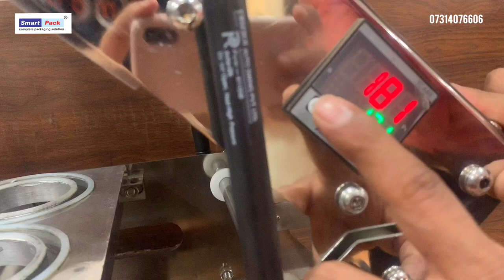Cup Packaging Machine | Water, Juice, Lassi, Cup Sealing Machine CONTACT- +91 9109108483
Smart packaging is committed to providing sustainable and eco-friendly packaging solutions that not only reduce waste but also offer advanced functionality and efficiency. By integrating sensors, data storage, and communication capabilities into their packaging systems,

In this video, we are showing you how to use a cup sealer machine. Double Cup Tray Sealer is made up of superior quality raw material. This machine seals two cups at a time. It can seal any beverage-filled plastic glass with this machine. We have variants of this machine as per customer requirements.
The plastic film is placed into the roller to the machines. This cup sealer is ideal for packaging beverages such as cup water, tea, milk, soup, Juice, Lassi, etc. This results in saving time, effort, and power as the machine cutter cuts the film and seals the cup accordingly. This machine is majorly used in the packaging of beverages. Also, the time can be adjusted for sealing per cup i.e. Also, the film, attached to the machine is auto-rewound using a sensor. The temperature can be set according to the thickness of the film. Though, it is very easy to operate.